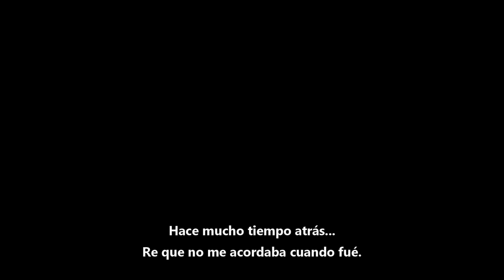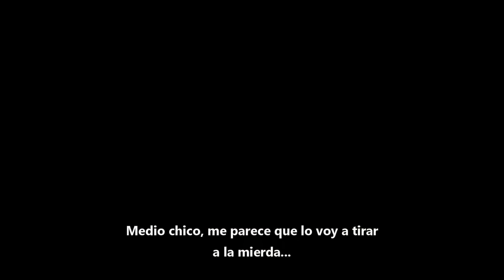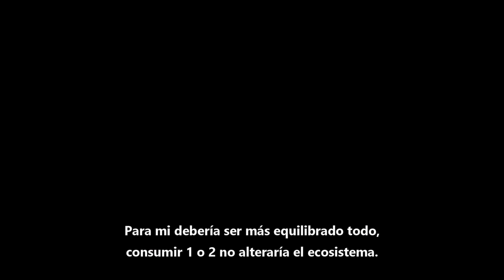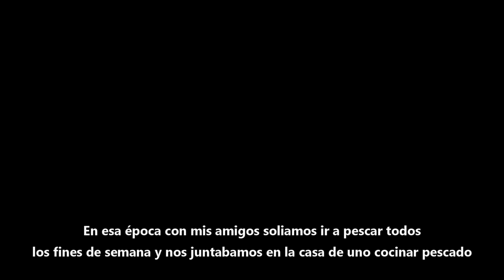Pesca en primera persona con linea de mano y boya. PESCA URBANA.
*COMPRÁ LA INDUMENTARIA OFICIAL DE "PESCA URBANA"

*DONACIONES EN ARGENTINA POR MERCADOPAGO:
Todos los elementos de acuario utilizados en el video son de
"ROSARIO PECES ACUARIO" tienda amiga de "PESCA URBANA"